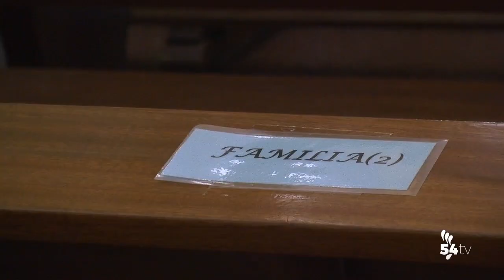CORPUS CHRISTI 2020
El domingo por la tarde tuvo lugar la solemnidad del Corpus Christi en Santa Catalina.